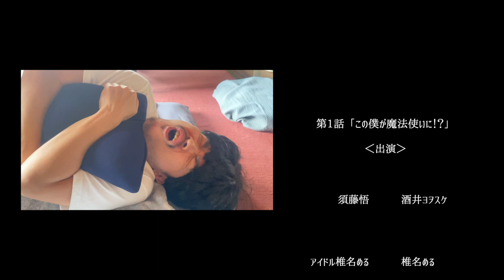【ドラマ】第1話「この僕が魔法使いに！？」【30歳を迎えた童貞の僕は本当に魔法使いになってしまった。〜Virgin wizard〜】【フル】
YouTubeドラマ「30歳を迎えた童貞の僕は本当に魔法使いになってしまった。〜Virgin wizard〜」をスタートしました！

第1話「この僕が魔法使いに！？」
〜あらすじ〜
ある日、30歳の誕生日を迎えた童貞の須藤悟は不思議な体験をする。
ふと7年前の幼馴染み相澤真斗との会話を思い出し、ある噂話が頭を過ぎる。
「童貞のまま30歳を迎えると魔法使いになる」
30歳、童貞、不思議な体験・・・
もしかしてと思い、真斗へ急いで電話をすることに。

第2話へ続く

世の中には同じように魔法使いになった者が全体の2％程いるという・・・。
魔法使いになった童貞の生き様をハートフルに描いたファンタジーコメディ。

‹第1話出演›
酒井ヨヲスケ
椎名める
虎之介
岡本奈緒
はるた
柳井涼
鈴木雅俊

◆今のところ、月1くらいの更新になるかと思いますが

◆配役及びエキストラ幅広く募集しております。
出演希望の方はお気軽にご連絡ください。

そいぎーヾ(。・ω・。)

【酒井ヨヲスケのTwitter「がんばれ酒井くん」】